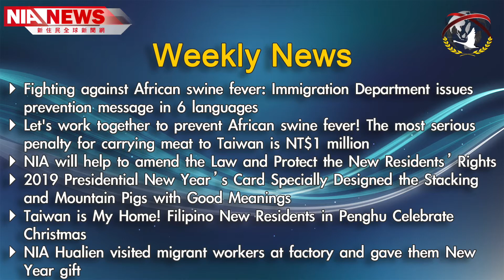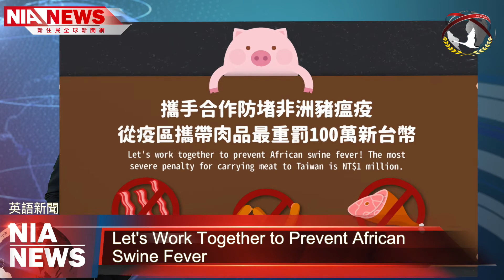1228 NIA影音新聞—英文（Video news from NIA）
1228 NIA影音新聞—英文（Video news from NIA）